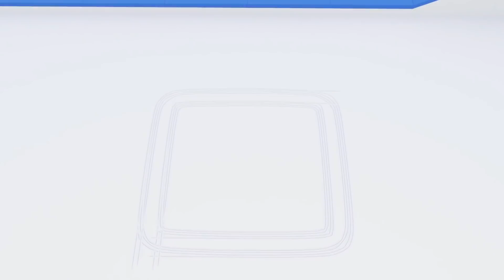Lerne mit Dino - Muttertag: Blumen und Farben - Dino dem Dinosaurier 👶 Lehrreiche Cartoon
Dino ist ein neugieriger kleiner Dinosaurier, der immer ganz wild darauf ist neue Sachen zu lernen. Er liebt es, mit Spielzeug zu spielen, Autos und Zügen, liebt es, die Welt durch seine Abenteuer zu entdecken. Wie jedes Baby lernt Dino mit viel Enthusiasmus Formen, Farben, Zahlen und Buchstaben. Lerne mit Dino!